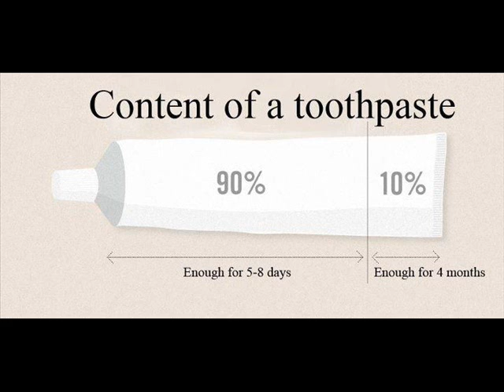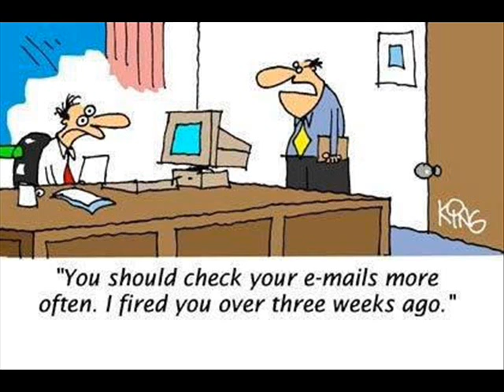FUNNY PICTURES, FOTOS DIVERTIDAS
Funny pics from around the internet, facebook, myspace, blogs.